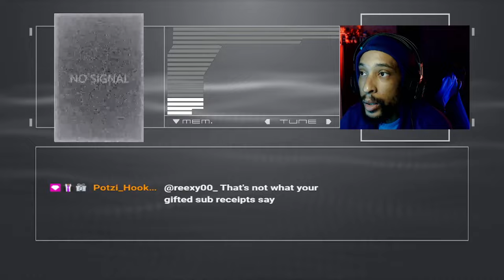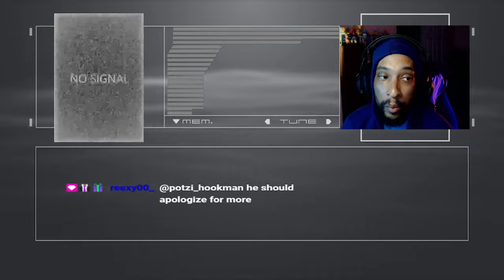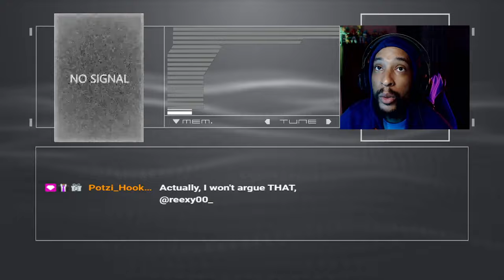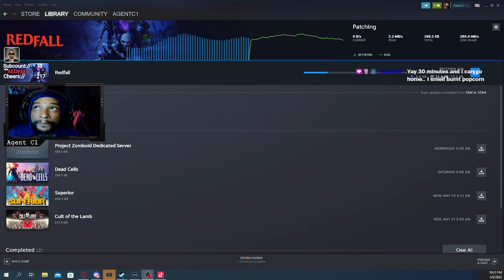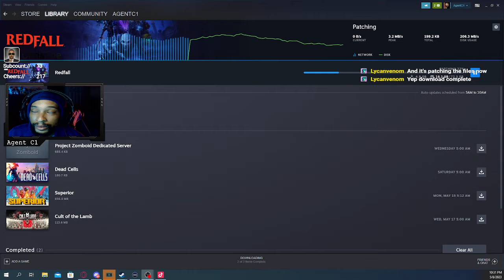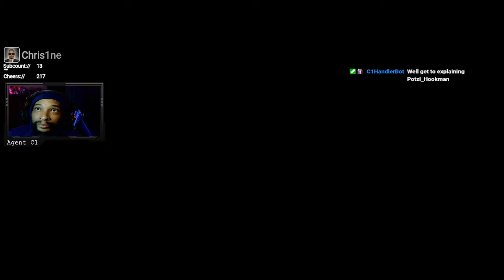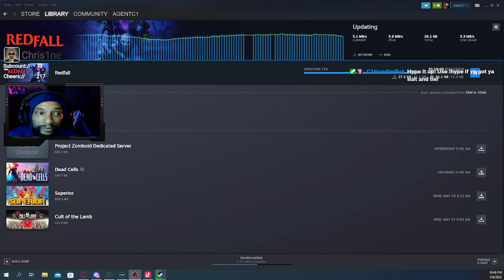Bluefall cuz big C Blue my favorite color !throne